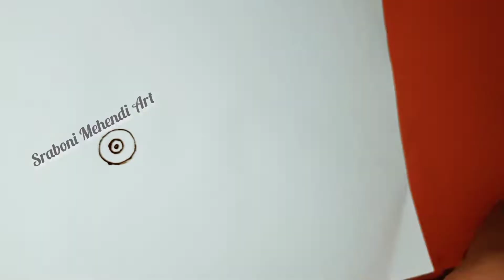Mehendi ART|Short mehendi design|Dulhun mehendi|Kaveri mehendi|Sing Mehendi|Sraboni mehendi art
DO NOT OWN THE RIGHTS TO THE CLIPS OR MUSIC. This video is not intended to violate any Condition of Use.

new_mehendi_design,
artist,
mehendi_artist,
mehendi_new_design
bridel_mehendi_design,
groom_mehendi_design,
tree_life_mehendi_design,
arbian_mehendi_design,
rajosthani_mehendi_design,
full_hand_mehendi,
junk_mehendi_disign,
simply_mehendi_design,
easy_mehendi_design,
rose_drawing_in_mehendi
humane_body_design_mehendi,
bridal_face_mehendi_design,
bridel_and_groom_face_mehendi_desugn,
dulhan_mehendi_design,
easy_and_fast_mehendi_work,
Colka,
Alpona,
Paper craft,

Mahandi design|new mehendi design|bridal mehendi|kaberi|sing|hena|sraboni_mehendi_art